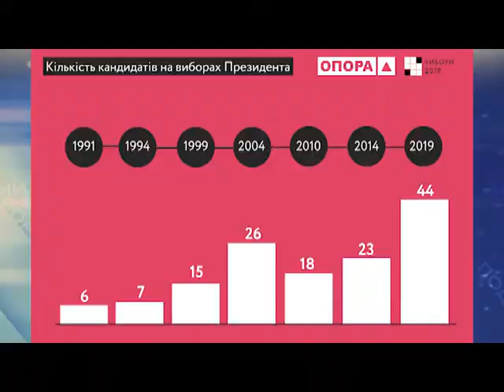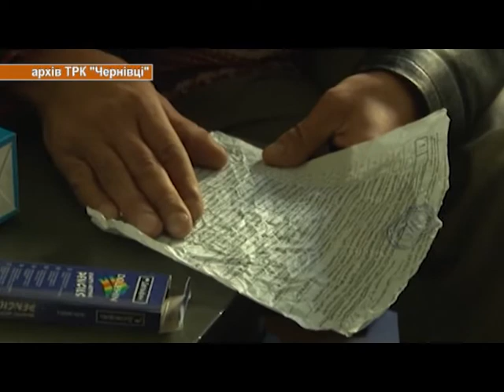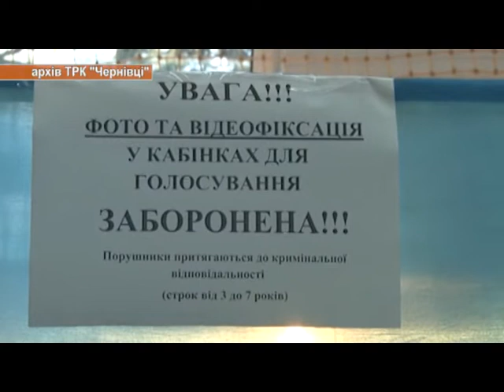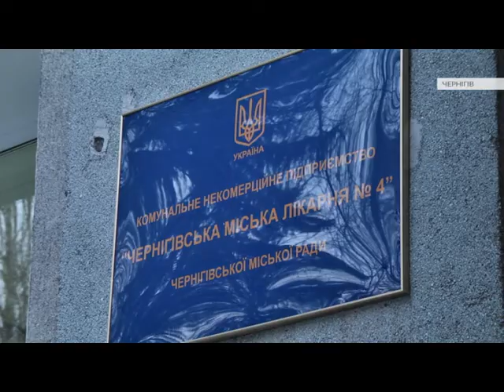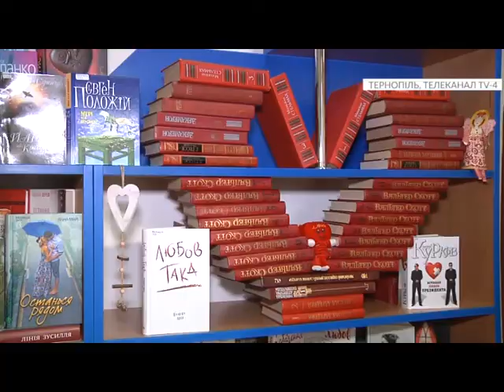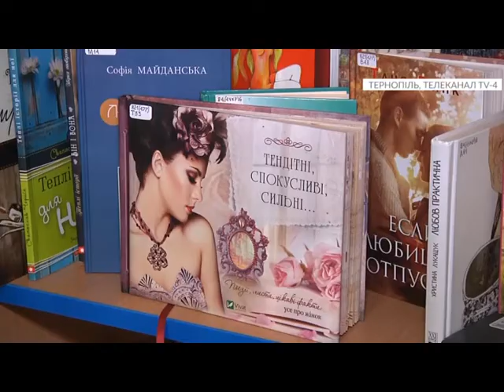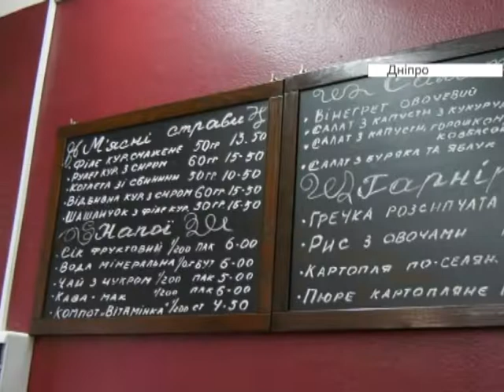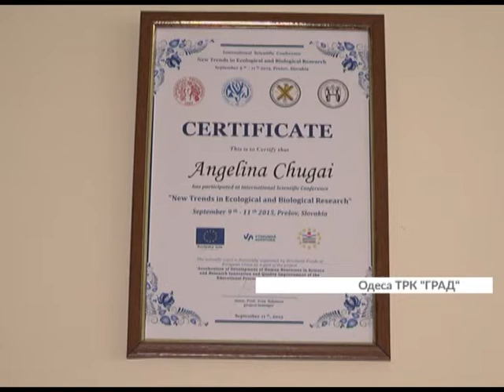Єдина країна (17.02.2019)